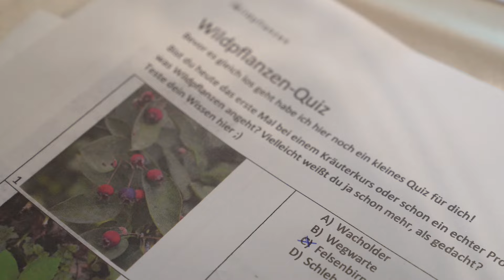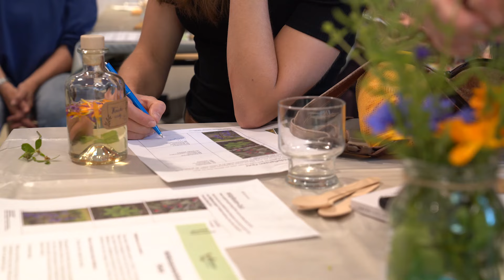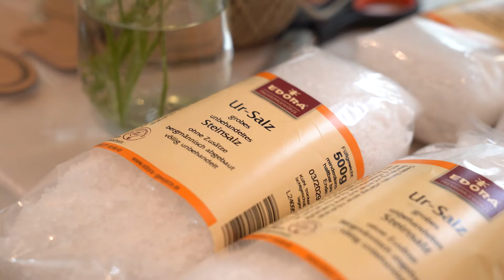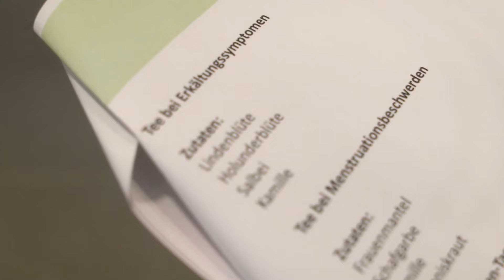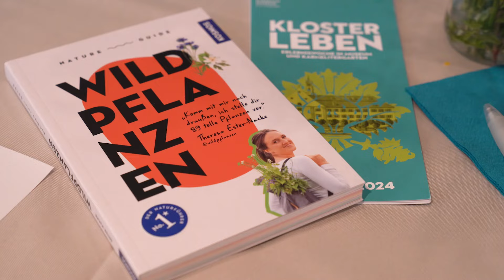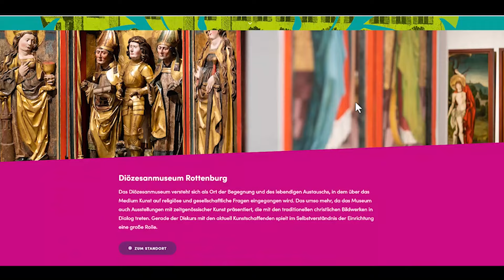Komm mit in die Wildkräuterwerkstatt - im Diözesanmuseum Rottenburg | DRS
Für die Festwoche Klostererleben hat das Diözesanmuseum Rottenburg etwas ganz besonderes auf die Beine gestellt: Eine Wildkräuterwerkstatt, geleitet von Theresa Ester-Nacke (Ernährungswissenschaftlerin M.Sc./Heilkräuterexpertin, Tübingen).

Im Workshop wurden verschiedene Pflanzen und Rezepte vorgestellt und Tipps zum richtigen Sammeln gegeben. Gemeinsam haben wir verschiedene Produkte zum Mitnehmen hergestellt und u.a. einen Mückenstich-Roll-on aus Spitzwegerich, ein Kräutersalz und ein Sommer-Oxymel gezaubert.